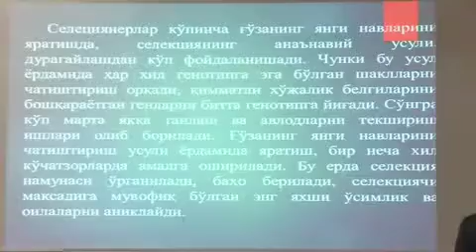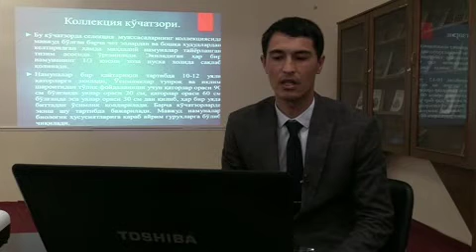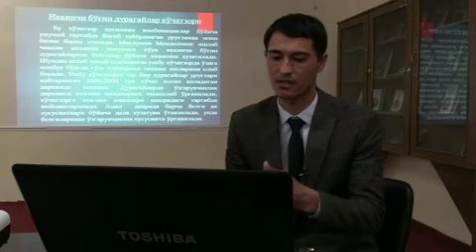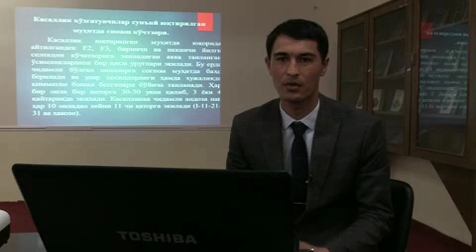OTM: TDAU Andijon filiali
Fan:         Qishloq xo'jalik seleksiyasi va urug'shunislik
Mavzu:    Qishloq xo'jalik seleksiyasi va urug'shunislik 1
Muallif:   U.Abdumalikov